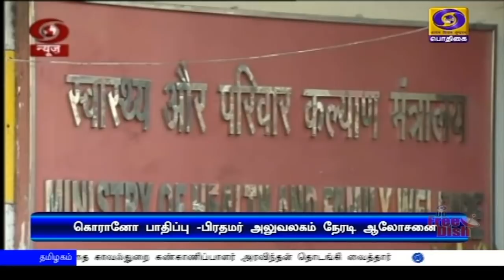பொதிகை இரவு 10.00 மணி செய்திகள் [04.03.2020]PodhigaiTamilNews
கொரோனா வைரஸ் தொற்று பிரச்னை: ஹோலி கொண்டாட்டங்களில் பங்கேற்கப்போவதில்லை - குடியரசுத் தலைவர் ராம்நாத் கோவிந்த, பிரதமர் நரேந்திர மோதி அறிவிப்பு.

கொரோனா வைரஸ் பாதிப்பை கட்டுப்படுத்துவது குறித்து பிரதமர் நரேந்திர மோதி தலைமையில் மத்திய அமைச்சரவை ஆலோசனை - நாட்டில் 28 பேருக்கு நோய்த்தொற்று இருப்பதாக அமைச்சர் ஹர்ஷ்வர்தன் தகவல்.

10 பொதுத்துறை வங்கிகளை நான்கு வங்கிகளாக ஒருங்கிணைக்க முடிவு - மத்திய அமைச்சரவைக் கூட்டத்தில் ஒப்புதல்